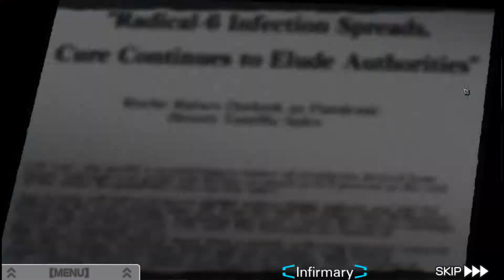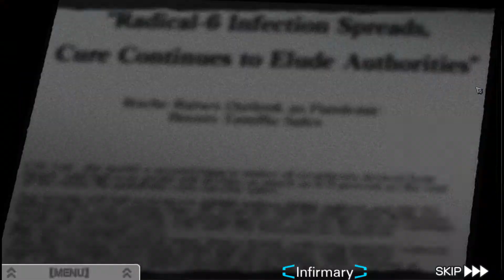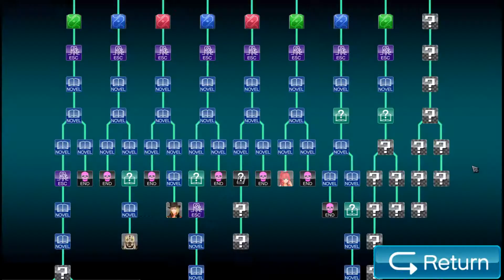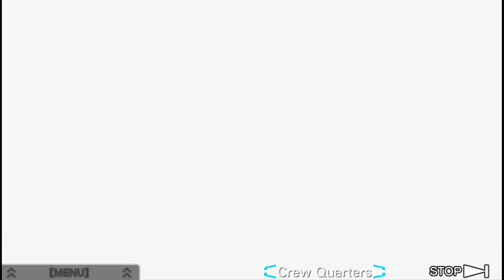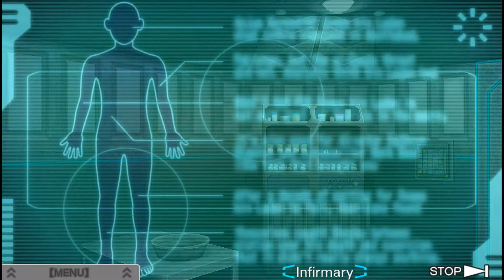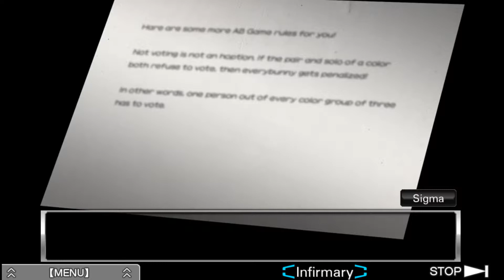Zero Escape: Virtue's Last Reward - [64/88] - [Looking for Alice] - Pc English Walkthrough